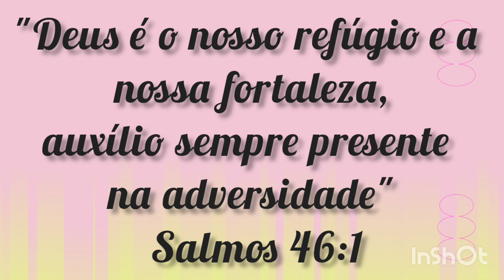Verse for our day in English and in Portuguese.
Daily verses to make our day better!